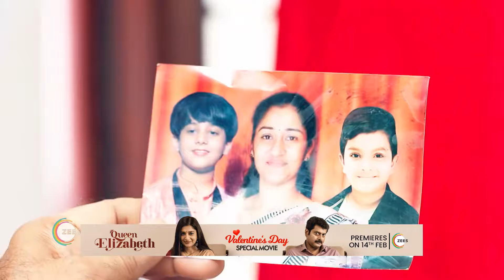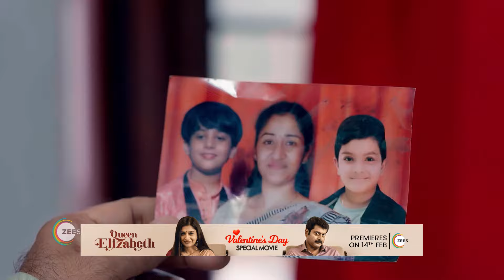Parvathy | Ep - 208 | Webisode | Feb, 12 2024 | Jayaprakash, Niyuktha Prasad | Zee Keralam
Parvathy is gifted with a sense of foreseeing dangers and the future. She marries Vishal under unusual circumstances and battles to save his life after sensing he is in danger.